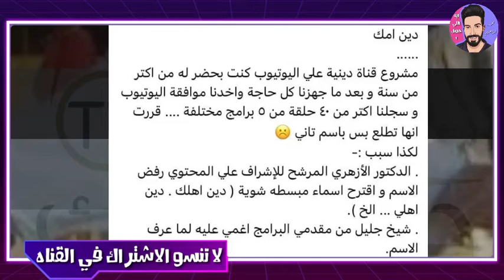عمرو مصطفي كامل مؤسس قناة دين امك tv مطالبة بمحاسبته من رواد السوشيال ميديا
قناة دين امك
دين امك قناه
قناه دين امك
عمرو مصطفي كامل
دين امك قناة دينيه